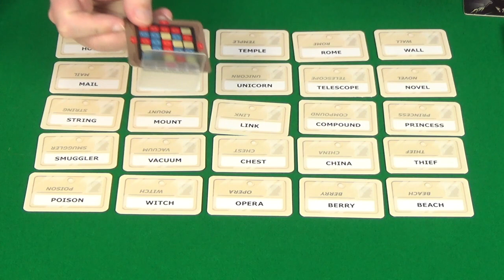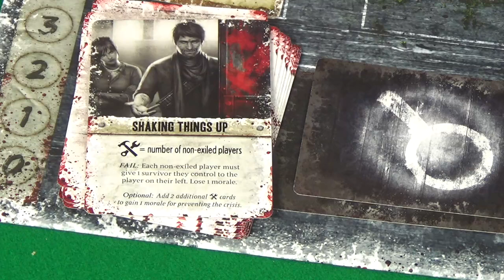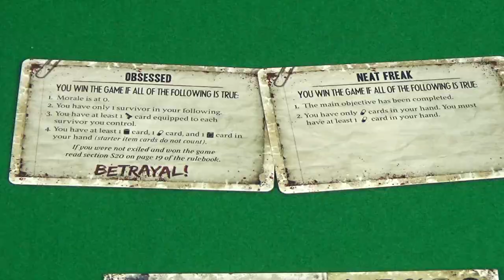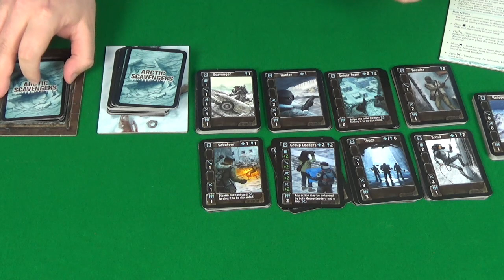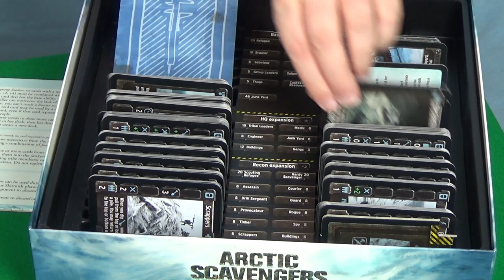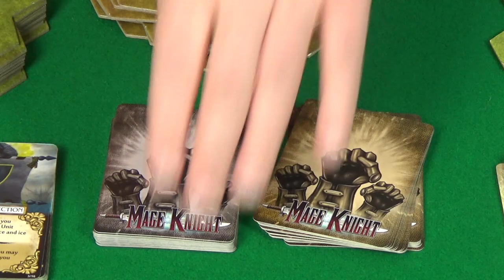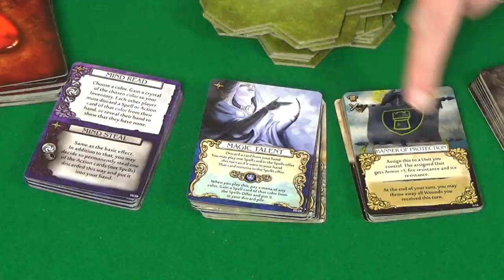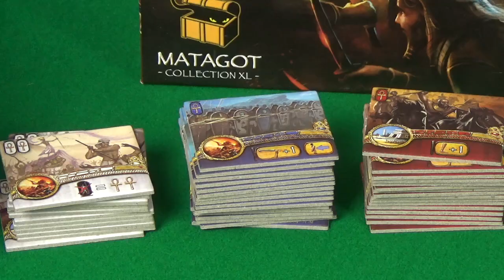Top 10 Board Games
Short Reviews of the best, most fun board games I have ever played (as of July 2017).